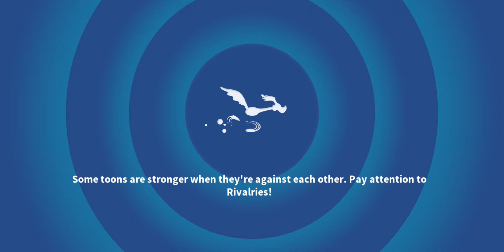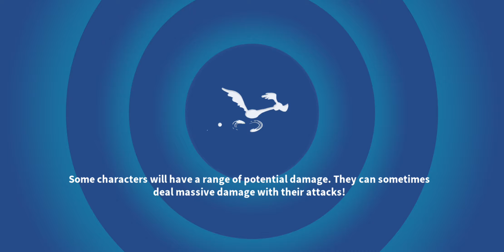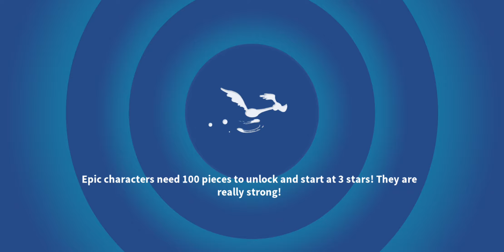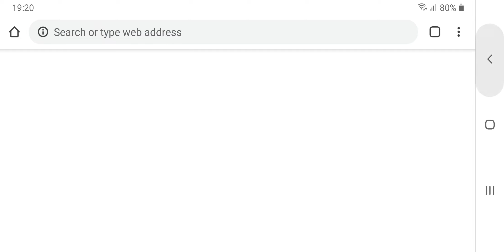Daffy Duck vs Porky Pig vs Bugs Bunny 😜 Looney Tunes 😂 World of Mayhem 😀 Gameplay for ALL